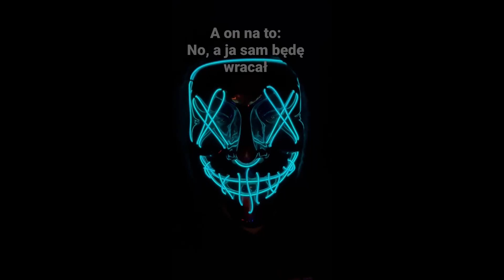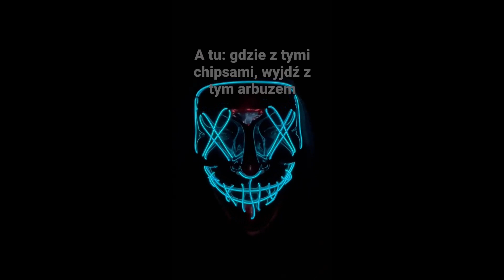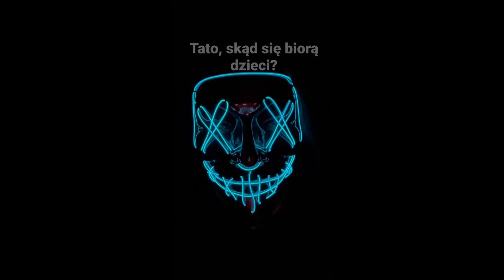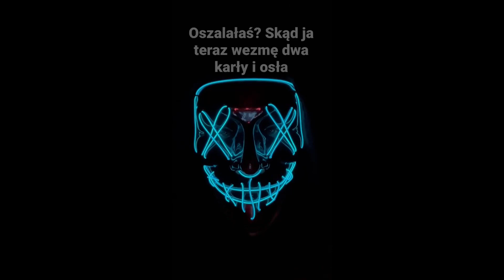Strasznie śmieszne - Pierwsze shorty #1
Projekt strasznie śmieszne robi minimalne zasięgi w short, tu całe zestawienie.